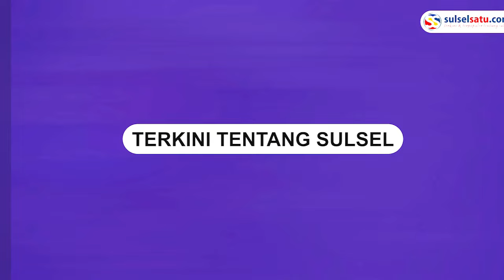Anggota DPD RI Portes Siswa yang Dihukum Menulis 90 Menit karena Terlambat 3 Menit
Seorang anggota DPD, Arya Wedakarna menegur sejumlah guru di SMKN 5 Denpasar, Bali.

Dalam video Arya proters terkait hukuman yang diberikan guru kepada siswa yang terlambat masuk.
Video terkini dan terbaru..